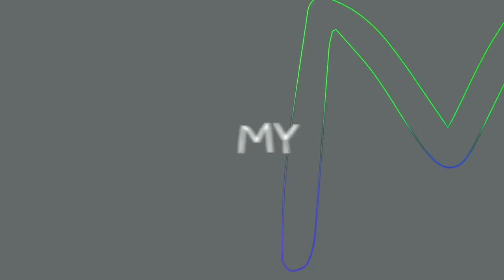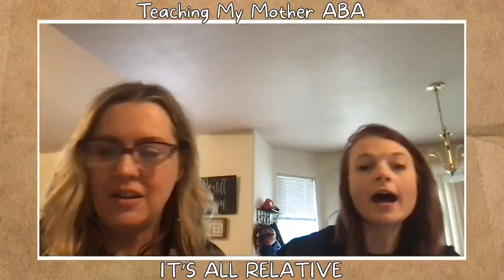Teaching My Mother ABA: Life Time Learner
During this episode of Teaching My Mother ABA, our business partners and Mother-Daughter duo as they discuss being a life time learner. Join the duo as they explore the importance of CEs and the BACB CE requirmens. Make sure to grab a coffee, because caffiene helps us "do all the things" and enjoy Teaching My Mother ABA.